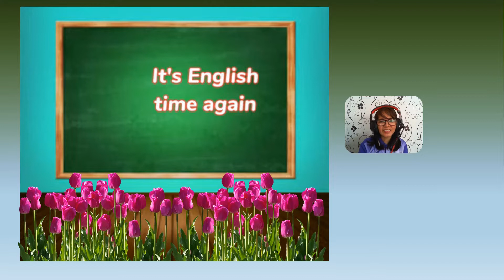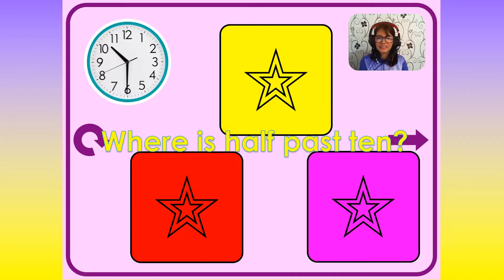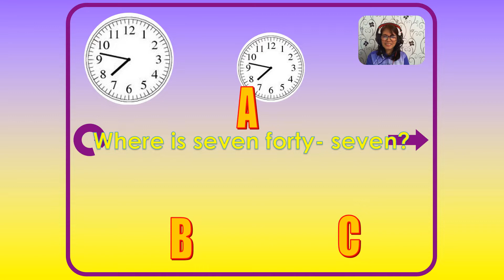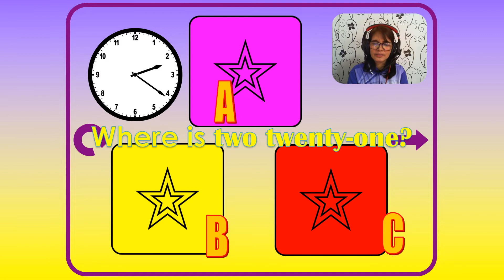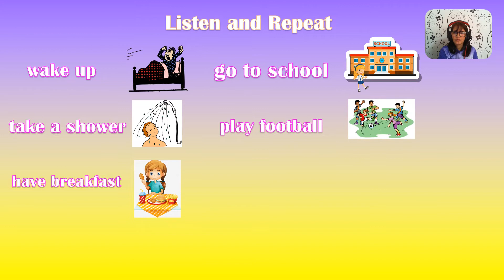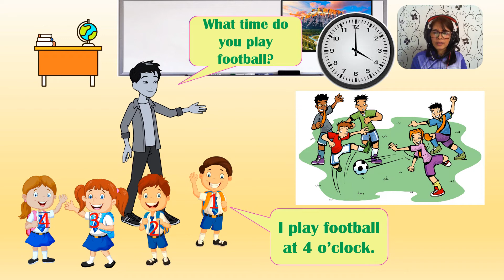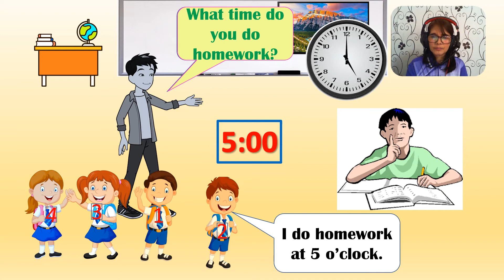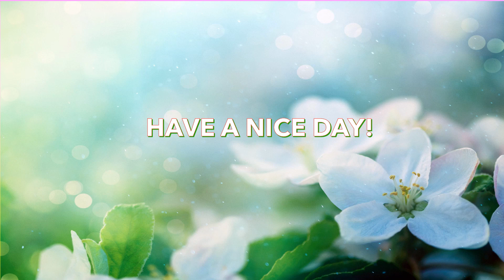GRADE 3 LESSON 18 - TIME AND DAILY ACTIVITIES - SEPTEMBER 27,2021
TIME
DAILY ACTIVITIES
SNAIL RACING GAME